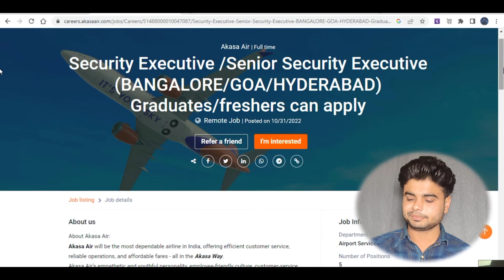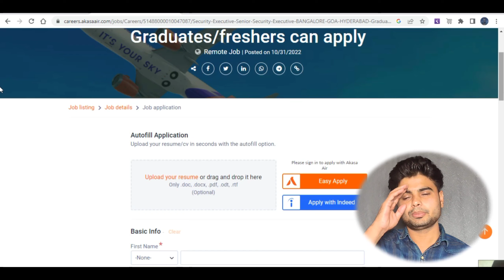Akasa Air Job Vacancies 2022 | Akasa Airlines Remote Job | Akasa Airlines 12th Pass Jobs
किसी भी असुविधा के लिए आप मुझे इंस्टाग्राम पर फॉलो करके  मैसेज कर सकते है !

Requirements
Skills and knowledge -
• Good Communication Skills & Freshers can apply
• Good Interpersonal Skills
• Must have the ability to work in a team.

Job Description

This is a remote position.

Customer Service Officer

Responsible for check-in, Reservations, ticketing, Special category passenger handling, Boarding Gate functions under the supervision of Duty officers / Duty Managers.

• Accepting reservation and issuance of tickets at airport ticketing counters.
• Smile, greet customers when they approach for checking or any query.
• Checking of customer’s identity and checking them and their baggage for the flight, correctly recording of all weights and items which are to be put into the aircraft.
• Profiling of customers at checking, brief them on DG regulations and security banned articles in checked or hand baggage.
• Accept registered baggage and check if any visible damage and get LRT signed, customer to be informed about the liability and charge excess baggage (in case of exceeding normal baggage allowance).
• Announcement of boarding, updating of FIDs, attending queries of customers, Reconciliation of checked in passengers at the boarding gates.
• Coordinate for connecting customers, their location and take advice / instruction from red cap, duty manager if flight has to be delayed to accept them.
• Strict adherence to company policies, ensure properly groomed always.
• Not under influence of alcohol or banned substance.
• Ensure adherence to policies and procedures as laid down in the GOM.
• Effective use of ramp equipment, guiding blue collar teams for quick turnaround of aircraft.
• Carry out gate boarding functions like zone wise boarding, BGR and manual boarding in case of systems down.
• Secure, safe, punctual handling of customers, baggage, crew as applicable by organizing and controlling the terminal operations.
• Ensure all communication, operational or administration are actioned promptly.
• Responsible for reporting to the superior’s occurrences, events, violations and acts that may affect safety, security and company reputation.
• Procedure is followed for the carriage of arms and ammunition, HUM, DGR etc.

✨Tags✨

Chat job at home
work from home chat job
work from home customer support jobs
chat job for 12th pass
12th pass jobs
jobs for freshers
freshers work from home jobs
jobs for high school
typing job work from home
latest work from home jobs
2022 work from home jobs
12th pass voice process job
amazon work from job
Flipkart work from home job
Zomato work from home job
swiggy work from home jobs
Zomato chat process jobs
Zomato customer support work from home jobs
Flipkart customer support work from home job
Amazon latest jobs
latest Amazon jobs
Amazon 12th pass jobs
Amazon
Amazon jobs
Test book jobs
test book
jobs in Test book
textbook work from
textbook work from home job
work from home
2022 jobs
Delhi duty free jobs
Duty free jobs
Duty free job vacancies 2022
2022 duty free jobs
duty free job vacancies
Akasa airlines jobs
jobs in akasa Air
akasa Air
akasa airlines new job opening
akasa airlines jobs for freshers
freshers job in akasa airlines